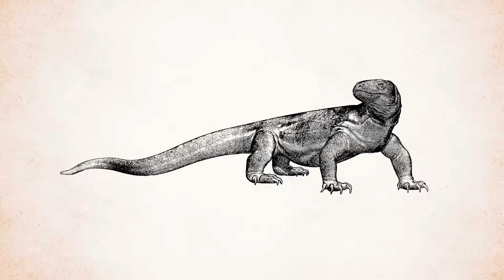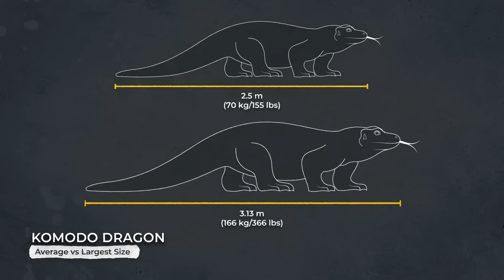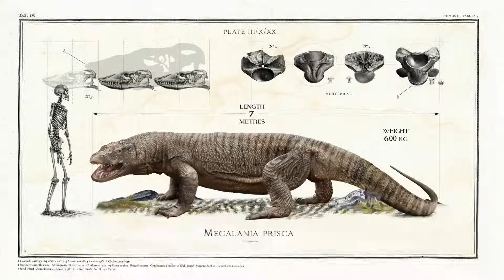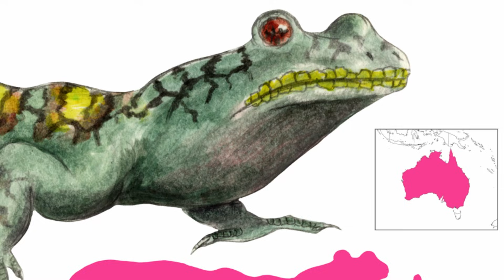Could Australia Turn Komodo Dragons Into Megalania?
You’re walking through the Australian outback and you hear footsteps behind you. Heavy ones. Too heavy for a dingo, too slow for a kangaroo. And before your brain even decides what to do, you already know the truth: if this were 40,000 years ago, something much bigger could’ve been standing behind you. A lizard longer than a car, heavier than a lion, with the attitude of a Komodo dragon on an empty stomach.
And the wild thing is, that kind of giant really did roam Australia. Komodo dragons were part of this continent too, long before humans ever showed up.
So the question today is pretty simple: if they returned, could they ever evolve into something like Megalania again?